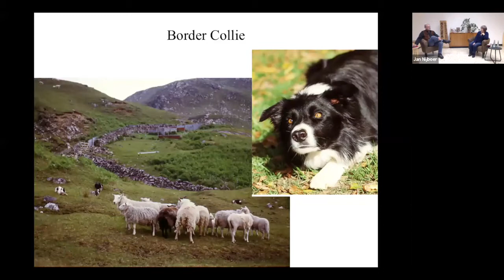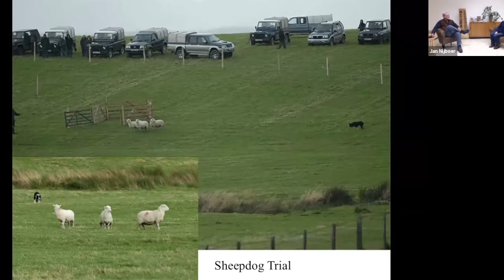„Hütehunde – Herkunft, Aufgaben, Temperament und Erziehung“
Der Border Collie – Hüten als Element der Jagd

Eva-Maria Krämer und Jan Nijboer erklären beim Themenabend „Hütehunde, Treibhunde und Herdenschutzhunde“, wie Border Collies arbeiten, was Hüten mit Jagdverhalten zu tun hat und was diese Veranlagung für das Leben als Haushund bedeuten kann.

Webvortrag verpasst?

Kein Problem! In unserer Online-Bibliothek findest du alle Online Vorträge zum Nachschauen.

Für weitere Infos rund um das Thema Hund, Hundeerziehung und Natural Dogmanship Folge uns doch auf:

Interessierst du dich für eine umfassende und allgemeine Fachausbildung zum/zur Hundeerziehungsberater*In? Schau doch einfach bei dem Institut für Hundeerziehungsberatung vorbei.

Oder besuche die Social Media Kanäle des Instituts.